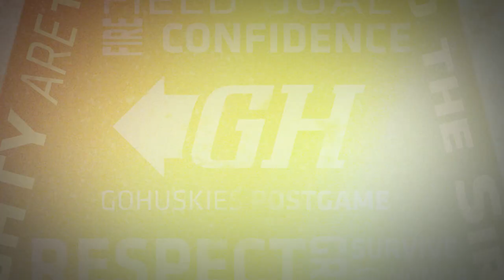Middles Recap Win Over #3 USC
Amanda Gil and Kelcey Dunaway talk about what the keys to the sweep of the Trojans.